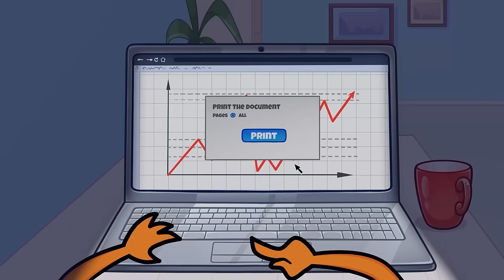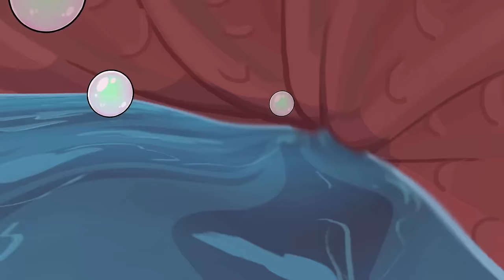100 Layers of Food Challenge